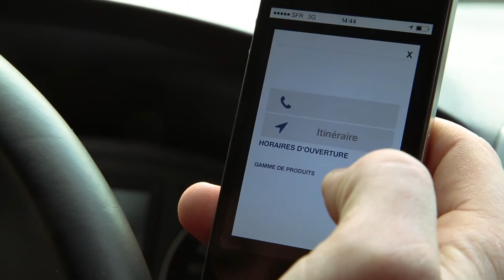Nouvelle appli mobile SAMSE - Vos matériaux en 1 clic !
SAMSE, des matériaux et des agences proches de tous les chantiers BTP en 1 clic !
Où vous voulez et quand vous voulez !

Découvrez  tous les produits et faites votre sélection, retrouvez  vos listes à tout moment

Choisissez l’agence la plus proche et laissez-vous guider (géolocalisation)